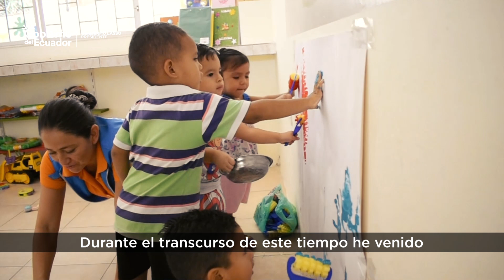Servicio de Centro de Desarrollo Infantil en Portoviejo.